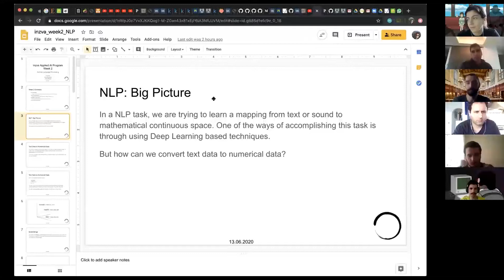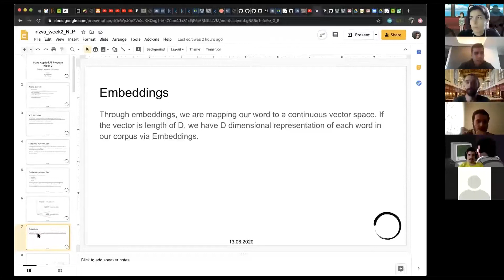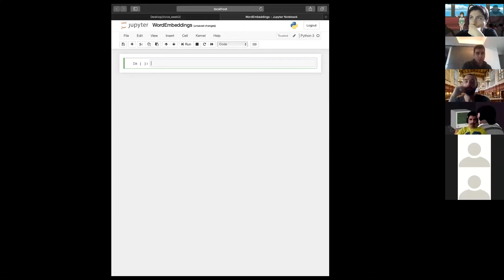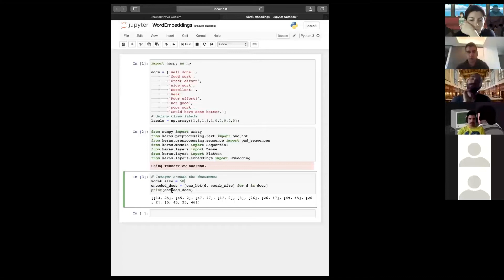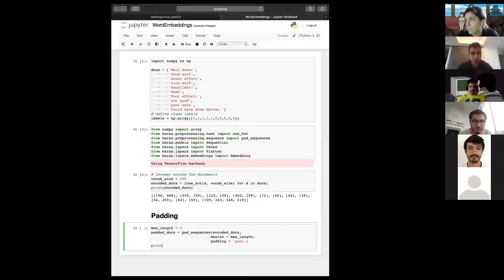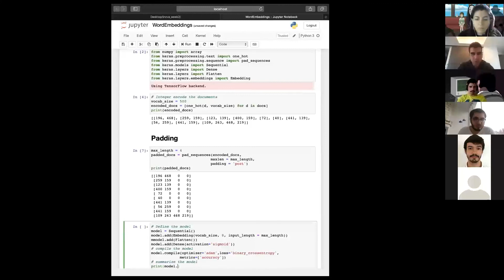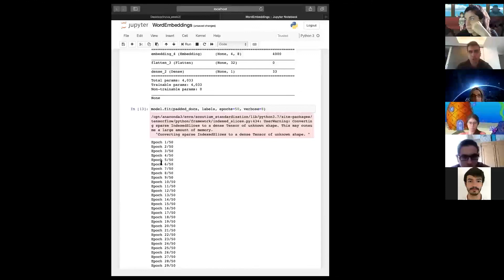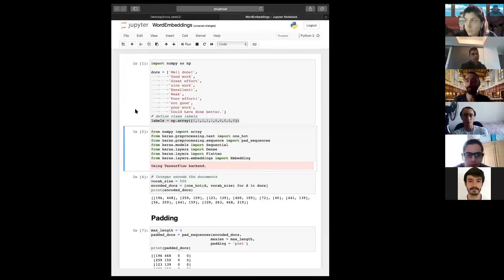Applied AI Week 2/2 - Embedding Layer nedir?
In this video, we talk about embeddings, and we code an intuitive example to train an embedding layer. This is a thought exercise to get an idea on how embedding layers such as BERT or ELMo are trained.
Bu videoda, gömmeler hakkında konuşuyoruz ve girdi katmanı eğitmek için sezgisel bir örnek kodluyoruz. Bu, BERT ya da ELMo gibi girdi katmanlarının  nasıl eğitildiğini anlayabilmek için bir düşünce egzersizi.